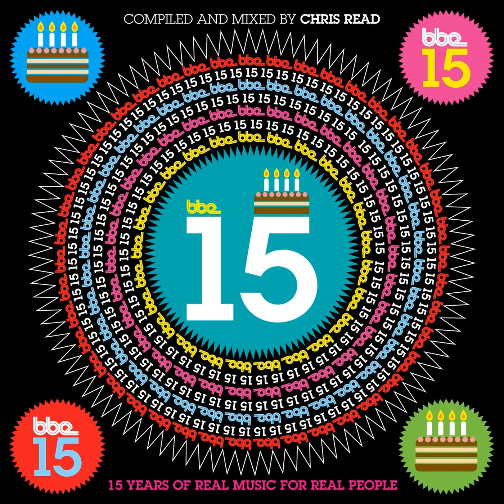DJ Vadim - Watch That Sound (J Star Fat Drop Remix)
Taken from 'BBE 15 - 15 Years of Real Music for Real People' available

BBE Records first released the acclaimed ‘Stop and Listen’ series late in 1996, a series that set the benchmark for latter day copies such as ‘Late Night Tales’ and included compilers such as the legendary Masters At Work.

This journey has always broken new ground and 15 years young we’re still ahead of the curve.

Pete has continued to develop the label since 2000 and has successfully taken it to new heights. BBE prizes itself on the motto of ‘real music for real people’ and this has been borne out by the fact that there are now over 160 compilations and artist albums released, a dazzling variety of sounds and styles from funk and soul to disco and Latin as well as house and hip hop and beyond. Compilers, producers and musicians from around the globe have been brought in to add their expertise to the mix and in turn the label has profited from an extremely rich amalgam of diverse artists and a plethora of musical genres.

Mixed by recent addition to the BBE roster Chris Read, ‘BBE15’ is a master class in bringing this music together in one seamless mix, your very own memory lane of BBE ‘s endless highs. From the Beat Generation series which featured Hip Hop legends Pete Rock, Jay Dee, Marley Marl and DJ Jazzy Jeff to household name Will I am to the eclecticism of DJ Spinna, King Britt, Madlib and for best measure MFSB string arranger Larry Gold to unreleased gems from Jazz Funk pioneer Roy Ayers. Moreover Aaron Jerome who first cut his teeth with BBE with his debut
album Time To Re-Arrange released in 2006 – and has recently been outed as UK Bass talent SBTRKT.